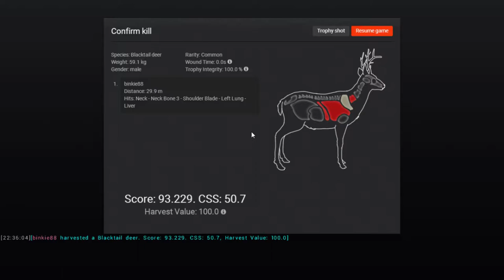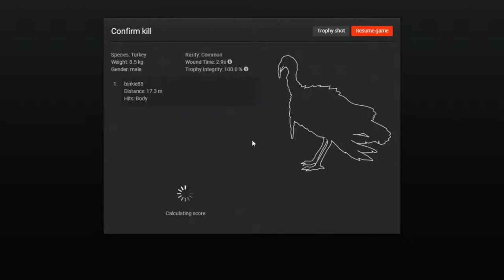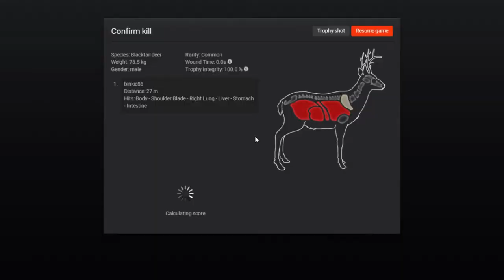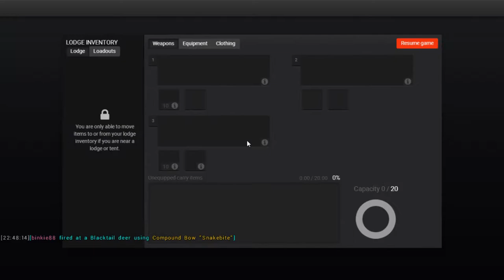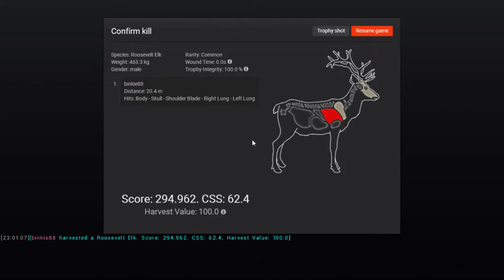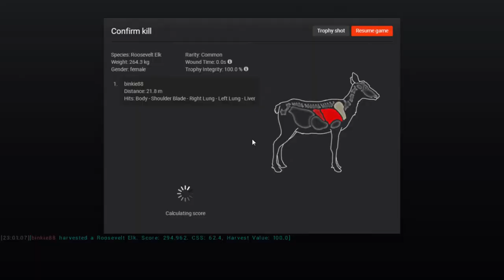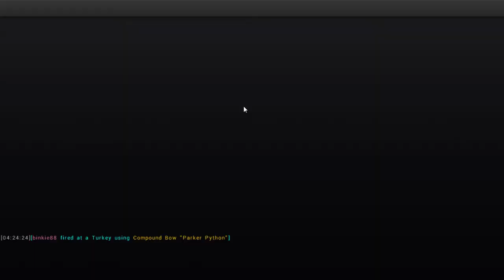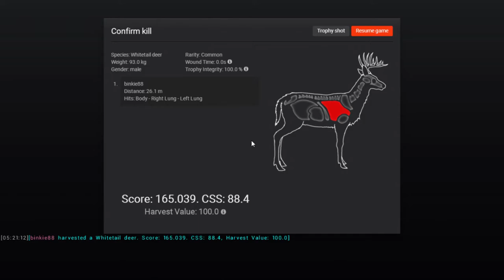The Hunter Classic: Whitehart at Dawn.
Compilation video on 2 multi-player hunts on Whitehart Island I did yesterday ... 1st hunt was friends only, but the 2nd one was open to all players, and right away I got reminded why I hate open servers, I had to ban someone (for cheating/hacking or something,  but I'll make a short video on that next!!) and some other guy came in kind of messing up my hunt (I cut most of that out of the video), so I won't be doing that again any time soon.

Weapons: Snakebite & Parker Python / 12GA single shot shotgun / .44 (a bit strange weapon lay-out but I was doing 5 different competitions, and this was the best set-up so I could enter all, I just never found anything that would qualify...at least for this hunt)